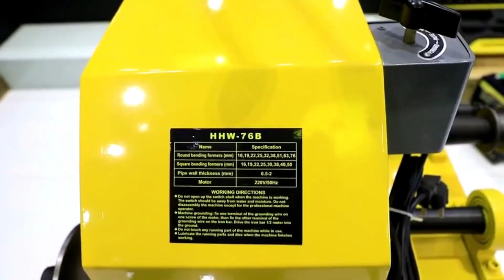Трубогиб электрический TOR HHW-76B ОБЗОР. Шиномонтажное оборудование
Короткий видеообзор-презентация (без слов) электрического трубогиба TOR, который Вы можете приобрести в нашем магазине.

Трубогиб электрический TOR HHW-76B предназначен для холодной гибки стальных тонкостенных труб круглого или квадратного профиля при температуре воздуха рабочей среды от -10 до +40 градусов.

ЗВОНИТЕ нашим менеджерам! Пишите в сообщения на АВИТО! Всегда на связи! ЦЕНЫ уточняйте!!

Доставка по Санкт-Петербургу, России и СНГ. Наличный и Безналичный расчет.
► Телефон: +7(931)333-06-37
► Наш адрес: Санкт-Петербург, ул. Благодатная, д.65

✔️ ООО "Техноиндустрия" T-IND.RU Оборудование для автосервиса и АЗС - компания из Санкт-Петербурга и онлайн-магазин, специализирующаяся на продаже оборудования для автосервиса и АЗС.

✔️ У нас Вы найдёте:
► оборудование для АЗС (мини АЗС, минизаправки, топливораздаточное оборудование, насосы для перекачки топлива, заправочные пистолеты, фильтры),  и многое другое!
На канале размещаем только видео оборудования, которое есть в продаже.

► Поставка, монтаж, обслуживание оборудования для шиномонтажа и СТО.
► Отгрузка по всей России!
► Доставка до терминала транспортных компаний осуществляется бесплатно!
► Отгрузка в день оплаты! Все комплектующие всегда в наличии!